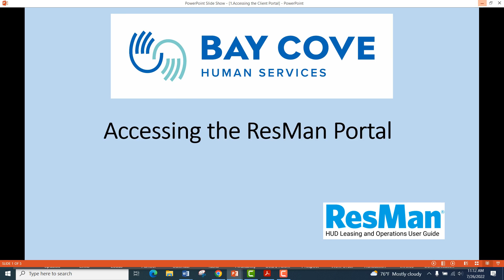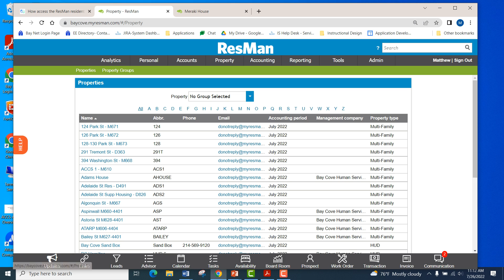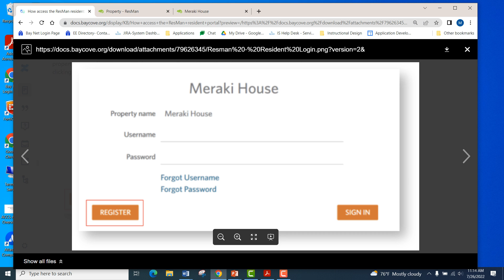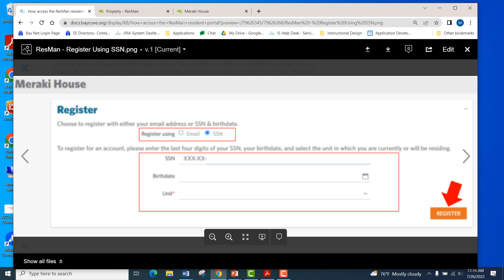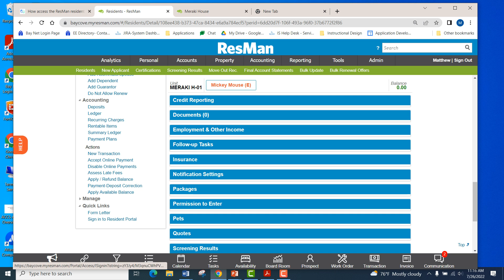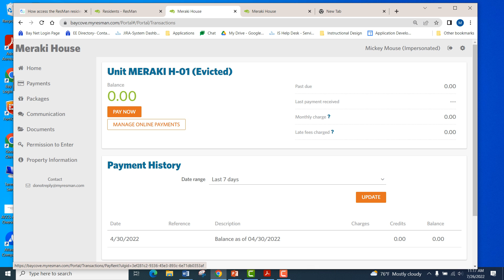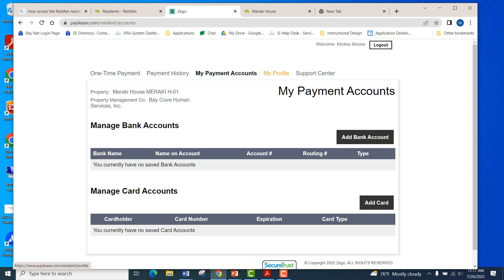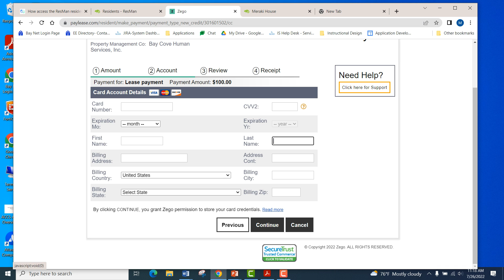ResMan - Accessing the Client Payment Portal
This brief instructional video demonstrates how a client or their representative can create their account with the Residential Management (ResMan) application so that they can access the Client Payment portal and account details.